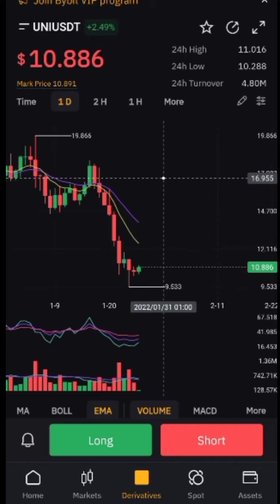Crypto trade setup for beginners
This video explains how to set up futures trades using a signal service.

Earning cryptos made easy

Are you looking for the easy way to earn cryptos? I make profits on futures trading, and I'll show you how.

In trading, anybody can make profits, but not everyone can make profits CONSISTENTLY.

I do these because I'm looking to grow a community of traders, so together we can impact the market and make more profits together.

So I think, it's up to you to decide now... if you want to continue your usual strategies and hope your profits increase, or, decide if you want to spend more money and time looking for what works, or, decide if you want to get NEW trade signals when you join our FREE Telegram group now - so you can trade without fear, and make consistent profits.